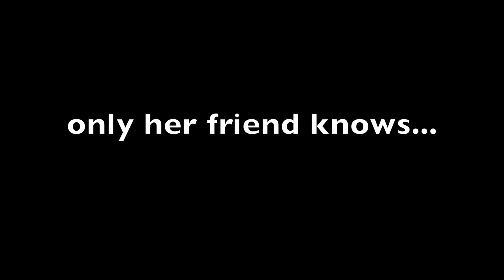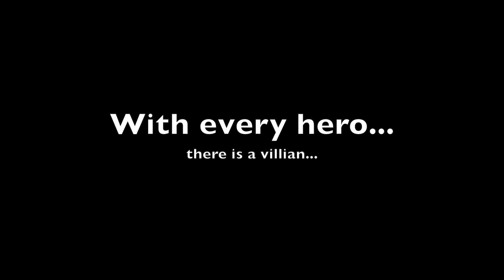"Magic Necklace" - Movie Trailer Broadcast I